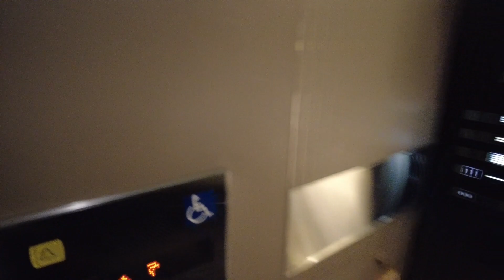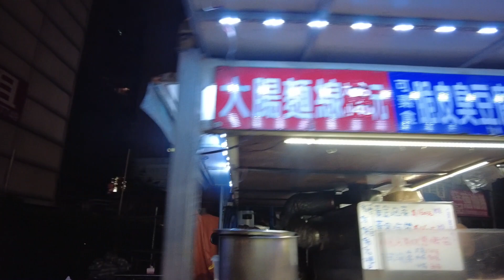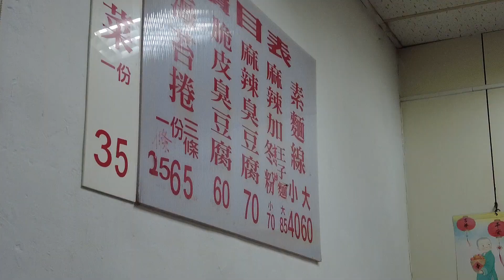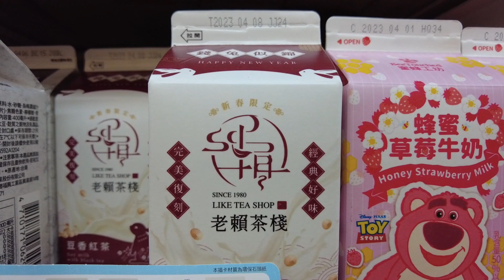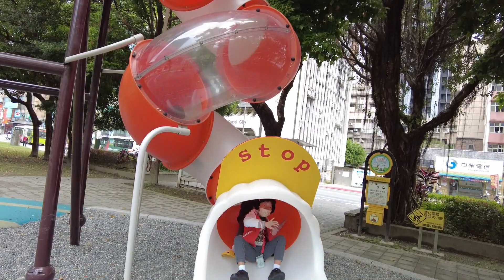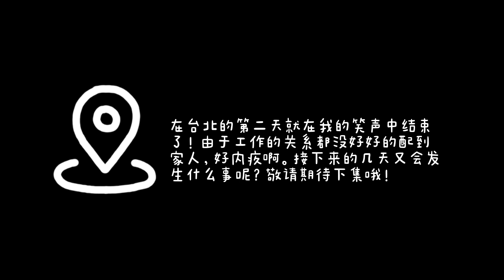18 Eng/Malay/Ch Subtitle 2023 台北行 第一、二天。看看我们做了什么！First 2 days of Taipei trip!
阿润才的生活，平凡无奇的前两天，记录一下
RC's simple life, the ordinary first two days, recording it.

Kehidupan RC, dua hari pertama yang biasa-biasa saja, mencatatnya.